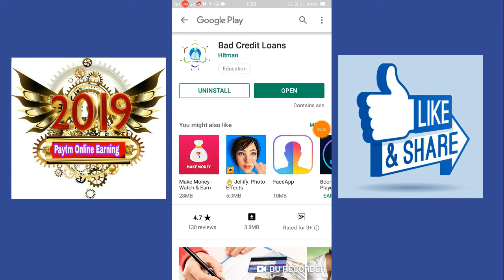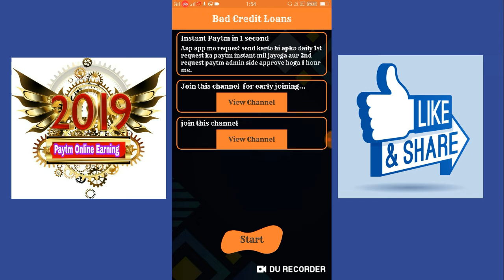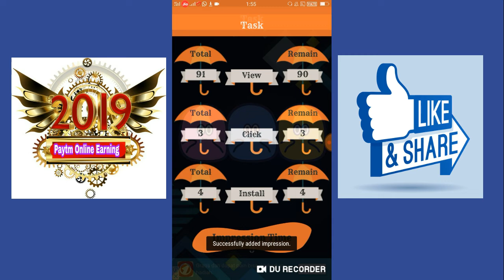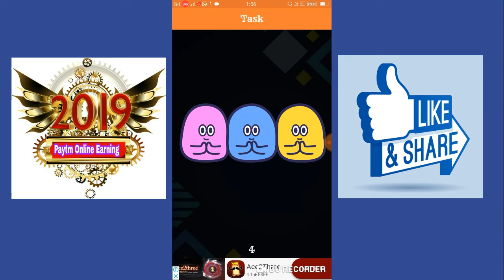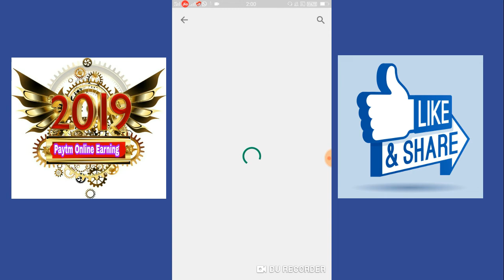How can I make money right now?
Paytn Online Earning

Paytm New app Redeem

New app

Download app link. Try this Bad Credit Loans app and get unlimited paytm cash.

Miniman Redeem Rs 5

(3)   Par.  Facebook page ka link

( 4 ) Par.

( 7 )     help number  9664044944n